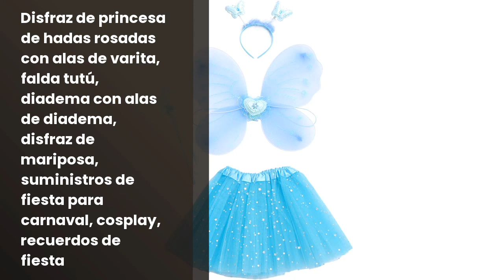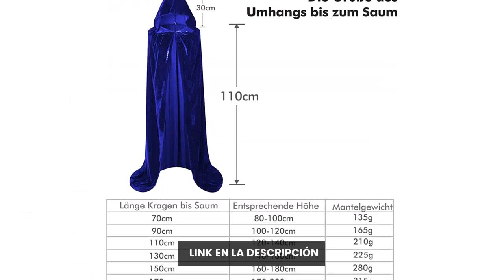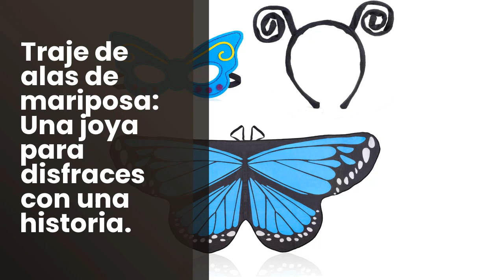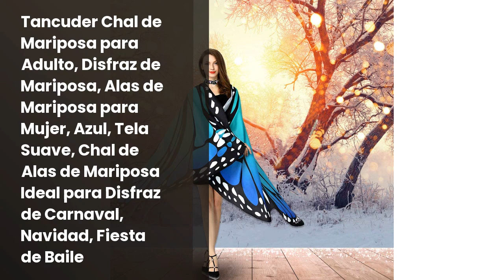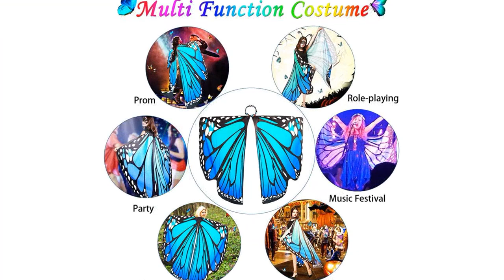Alas azules: 6 alas azules que no te puedes perder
✋  Aquí están 6 alas azules que no te puedes perder disponibles en el mercado.

??? ENLACES DE COMPRA ALAS AZULES ???

1) Alas de Isis para practicar danza del vientre egipcia, ideal para regalar, para Navidad, como disfraz, etc., de la marca Calcifer

2) Amosfun Disfraz de princesa de hadas rosadas con alas de varita, falda tutú, diadema con alas de diadema, disfraz de mariposa, suministros de fiesta para carnaval, cosplay, recuerdos de fiesta

3) Capa de vampiro de Halloween con capucha para adultos, mujeres, hombres, de terciopelo, de doble cara

4) Alas de Isis de ángulo para mujer, disfraces egipcios, alas de Isis con palos

5) Beelittle Traje de alas de Mariposa Juego de Disfraces de 3 Piezas Conjunto de alas de Mariposa Mantón de Cabo con Diadema de Antena y máscara (Azul)

6) TANCUDER Chal de Mariposa para Adulto, Disfraz de Mariposa, Alas de Mariposa para Mujer, Azul, Tela Suave, Chal de Alas de Mariposa Ideal para Disfraz de Carnaval, Navidad, Fiesta de Baile

00:00 - Intro
00:04 - 1) Alas de Isis para practicar danza del vientre...
01:08 - 2) Amosfun Disfraz de princesa de hadas rosadas con...
02:08 - 3) Capa de vampiro de Halloween con capucha para...
03:21 - 4) Alas de Isis de ángulo para mujer, disfraces...
04:28 - 5) Beelittle Traje de alas de Mariposa Juego de...
05:28 - 6) TANCUDER Chal de Mariposa para Adulto, Disfraz de...
06:28 - Outro